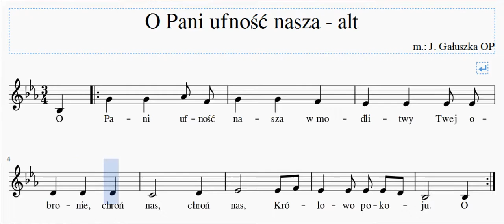O Pani ufność nasza alt